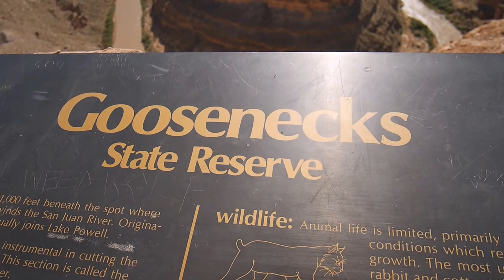GOOSENECKS STATE RESERVE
Utah is definitely one of the most beauties-stuffed states. There are so many amazing nature views there, lots of national parks, such a different terrain in different places! We've spent a lot of time there, visited lots of national and state parks and monuments, and of cause missed even more...

We'll be back to Utah for sure. Goosenecks State Reserve is a short-visit place, but the views are breathtaking! It's amazing what San Juan River managed to do in millions of years...